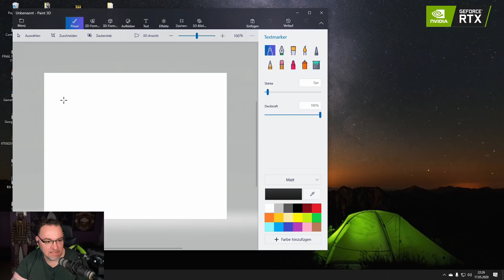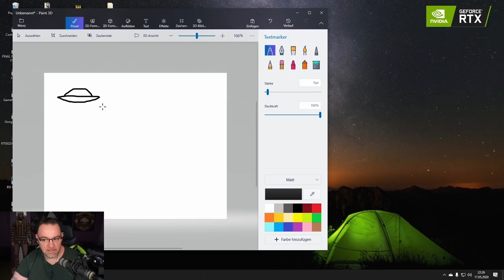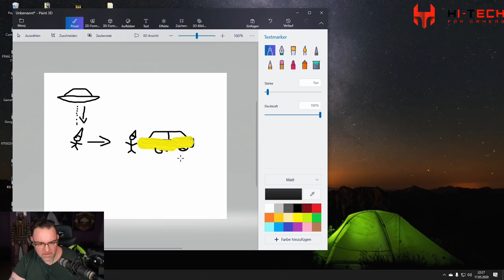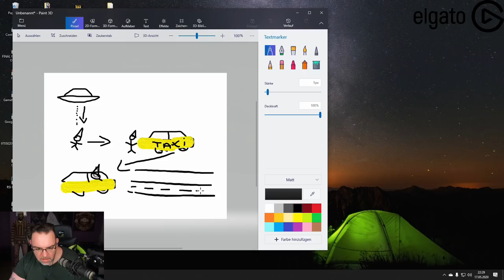Smoker malt seine Bewerbung